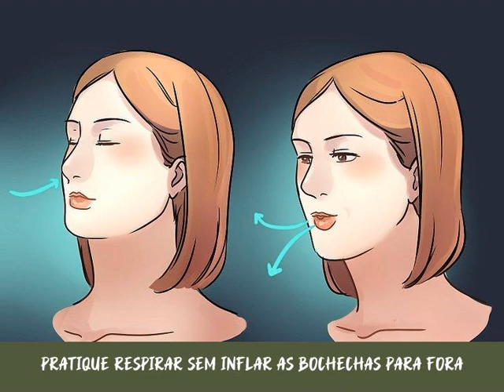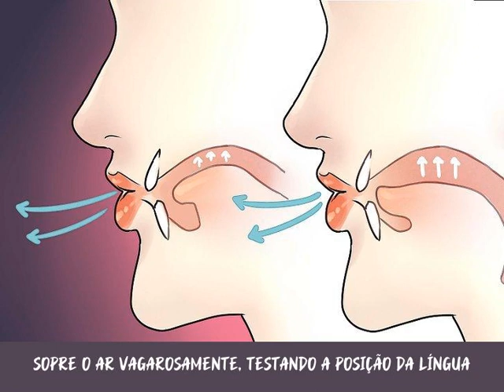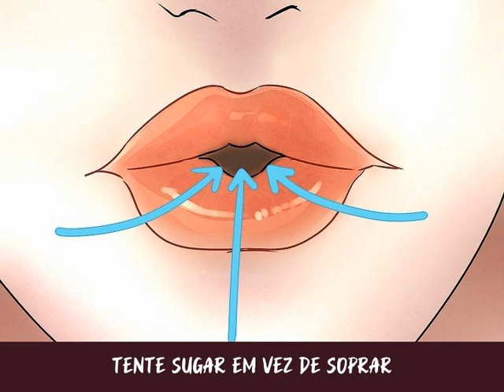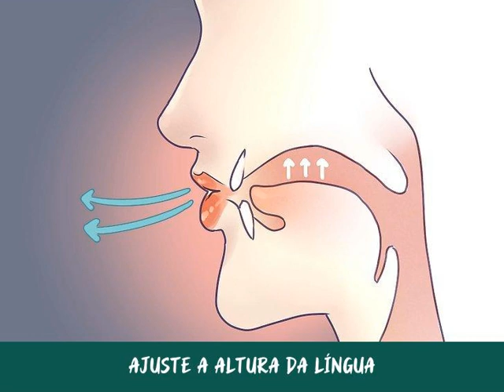Como Assobiar com a Língua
Assobiar pode parecer algo simples, mas você precisa praticar bastante para conseguir posicionar a língua da maneira correta. Além disso, você pode até alcançar um tom, mas e quando se trata de assobiar uma música inteira? Embora existam diferentes métodos por aí, as noções fundamentais podem ajudá-lo a começar.